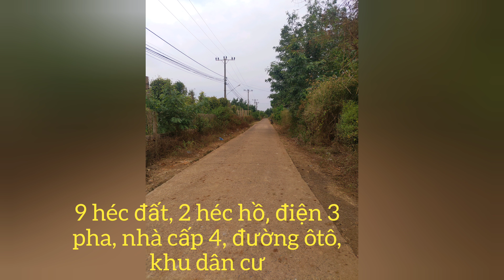Đất rộng 9 héc và 2 héc hồ.